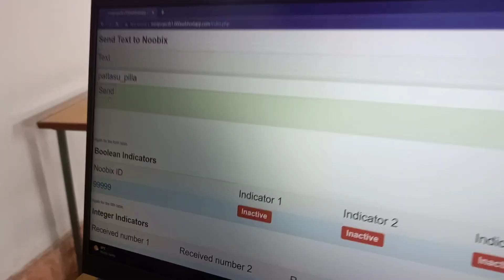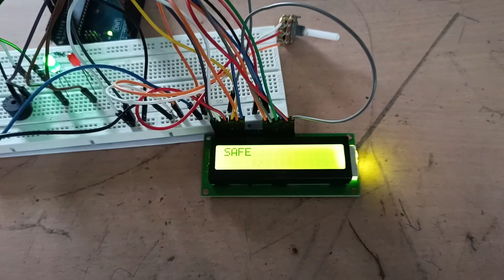Project Expo | ECE | Eluru college of Engineering and technology , Eluru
Project Expo: ECE students showcase their innovative projects | Eluru college of Engineering and technology

Eluru engineering college